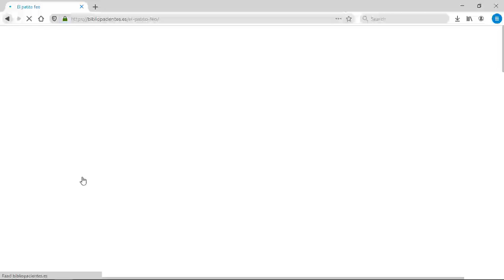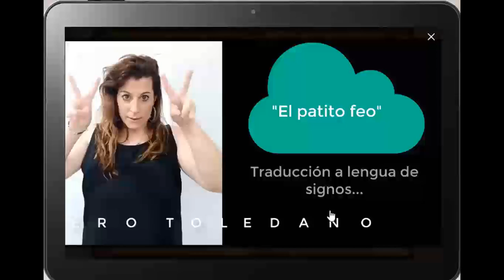Hospital Reina Sofía Córdoba – Hospicuentos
Proyectos de humanización pediátrica 2022

La biblioteca del Hospital Universitario Reina Sofia ofrece unos cibercuentos muy especiales. Al tiempo que los pequeños leen la historia y ven las ilustraciones, pueden escuchar el relato y a los personajes, cuyas voces han sido prestadas por sanitarios y pacientes del hospital.

Además, todos los cuentos se pueden ver acompañados de la transcripción a lengua de signos.

Sobre los Proyectos de humanización pediátrica:

Con el paso de los años y los progresos tecnológicos y científicos, los cuidados de
salud se han ido haciendo cada vez más “técnicos”.

Estos avances sin embargo han ido en detrimento de la importancia que tienen las relaciones humanas entre paciente/ profesional / familiar en el proceso de curación. Se constata, a veces, un proceso de “cosificación” de los pacientes.

Además, la crisis de recursos económicos de los sistemas sanitarios asociada a la creciente complejidad que conlleva gestionar organizaciones sanitarias confrontadas a una población cada vez más demandante de servicios sanitarios, ha hecho que el paciente y sus familiares y el propio profesional sanitario se vean “perdidos” frente a un sistema que no está diseñado para ofrecer un trato personal en cantidad y calidad.

Por otro lado, se está demostrando que los proyectos de humanización (procesos, formación, información, infraestructuras, etc.) que ayuden a poner al paciente y/o sus
familiares en el centro del proceso de atención sanitaria, a personalizar y mejorar su experiencia permiten reducir el dolor y acelerar los procesos de recuperación.

Asimismo, según lo propuesto en el camino “Soñando con un Servicio Optimista”, el
hecho de participar en proyectos destinados a mejorar la vida de los demás tienen
un efecto positivo en la motivación (transcendente) de quienes los emprenden.

Esta activación del “sentido de propósito” tiene efectos positivos sobre el orgullo de
pertenencia de los profesionales sanitarios que se implican en ellos.